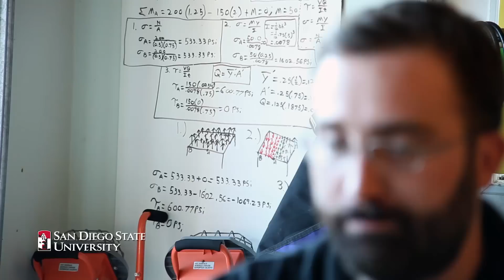SDSU Mechatronics Club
The Mechatronics Club was founded in 2011 and is a place for students of all engineering disciplines to meet and apply their knowledge in real-world applications.